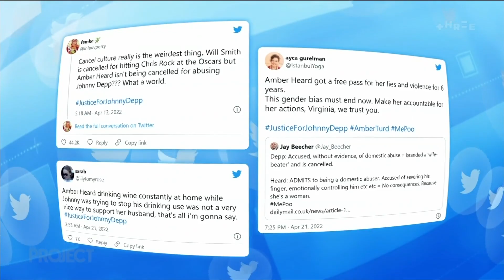What's going on with the Depp v Heard trial? | The Project NZ